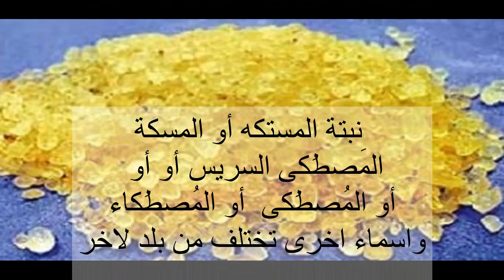المستكة ، فوائدها ومحاذير استعمالها ، مالفرق بينها وبين لبان الدكر ؟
نبتة المستكه أو المسكة  أو السريس أو المَصطَكى أو المُصطَكى  أو المُصطَكاء واسماء اخرى تختلف من بلد لاخر.
تعالج مشاكل العجز الجنسي وتزيد من الخصوبة عند الرجال بفضل احتوائها على العديد من المواد  وتزيد من الرغبة الجنسية لدى كل من الرجل والأنثى .
وتوقف الإسهال والإمساك فهي تحافظ على توازن المعدة كما تزيد من إدرار البول.
فعالة في تخفيف وجع الأسنان
تحافظ على درجة حرارة جسم الطفل معتدلة.
المستكة تعالج مشاكل الجهاز الهضمي والمعدة بدءاً من تقرح المعدة ومشاكل القولون والمريء وهذه تعتبر من أهم فوائد المستكة للكبار و للاطفال.
تفيد المرأة أيضًا بأنها تخلص الرحم من الماء الزائد وتقبِض أنسجة الرحم وتعمل على تضييق المهبل ووقف نزيف الرحم.
تمنع تسوس الأسنان بما تحتوي عليه من مواد مضادة للبكتيريا وتحافظ على صحة الفم وتقضي على رائحته الكريهة.
المستكة لها الأولوية في العناية بالبشرة لإنها مرطبة ومغذية للجلد وتزيد من نضارة ونعومة البشرة.
تزيل رائحة العرق كما تقلل من مدى تعرق الجسم.
تساعد في تفتيت دهون الجسم المتراكمة خاصة في المناطق القابلة لتخزين الدهون في الجسم.
تتخلص من الكوليسترول الضار بالجسم.
تقي القلب من الإصابة بالأمراض و تصلب الشرايين.
تقلل من خطر التعرض لأمراض السرطان ومنع  تفشي الخلايا السرطانية في الجسم وتحمي الأنسجة من التلف.
تفتح الشهية والإقبال على تناول الطعام.
علاج للتقلصات الصدرية.
هامة للتشنجات المعوية.
إستخدامها مفيد للكبد و الطحال في الجسم.
تفيد إنسداد الأذن وحالات الصمم.